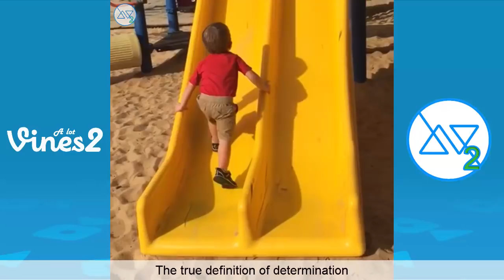Ultimate Louis Giordano Vine Compilation (w/Titles) Funny Louis Giordano Vines 2013 - 2017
Funny Vine Compilation of all Louis Giordano Vines 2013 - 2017